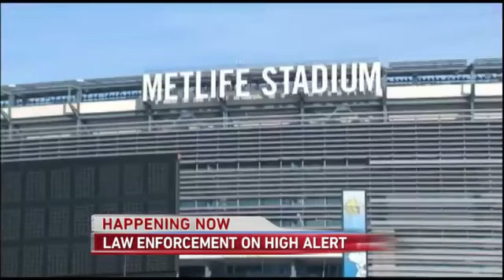`This Week`: Super Bowl Securit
ABC News Senior Justice Correspondent Pierre Thomas on security at the Super Bowl.